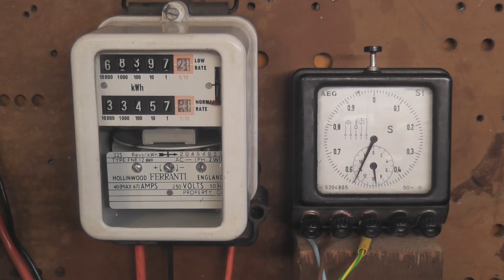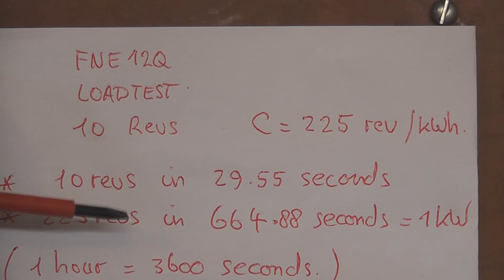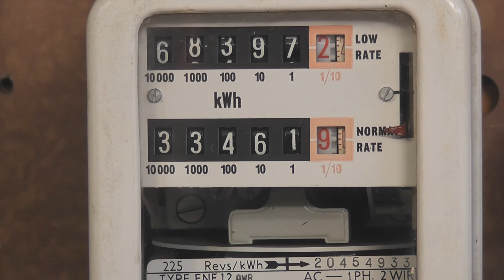Load Calculation Test - kilo Watthour meter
How to do a load calculation test on an analogue kiloWatthour meter.
Calculations provided at the end of the video.

English Version

An old AEG timing device was used.